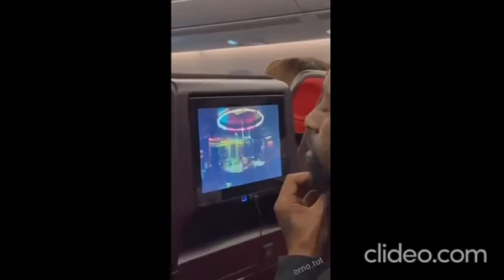humor jokes gags funny people cute animals lifehacks TikTok Instagram 😄😄😄